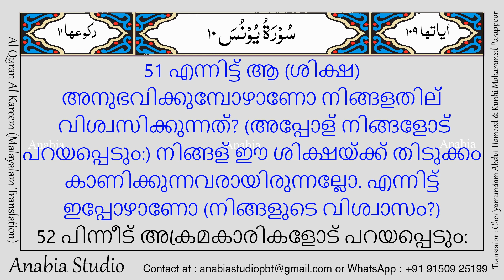KR 0534 Malayalam s010 048 052